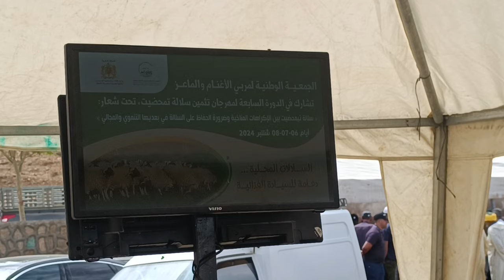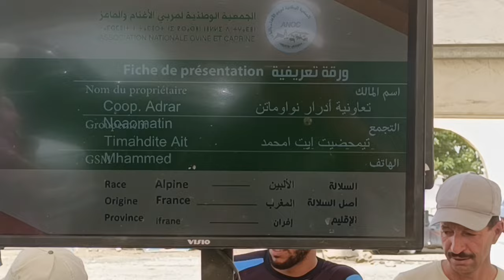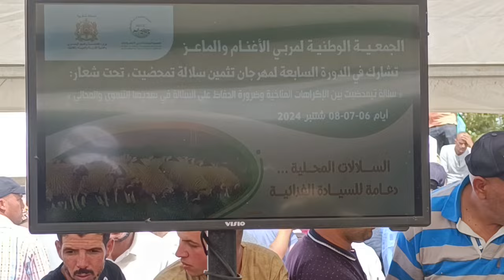من مهرجان تثمين سلالة تيمحضيت بتيمحضيت اجود و احسن ما انجب الكسابا من فحول و نعاج